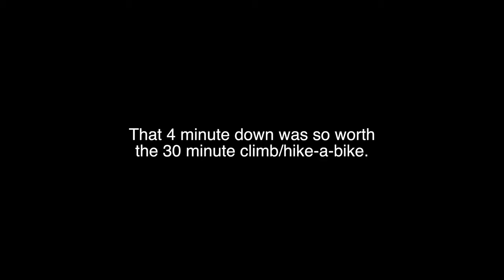Harvey Mtn's Best trail, Upper Harvey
30 minutes of climbing on double track and I am thinking I must be lost. The ride down is was so worth it.